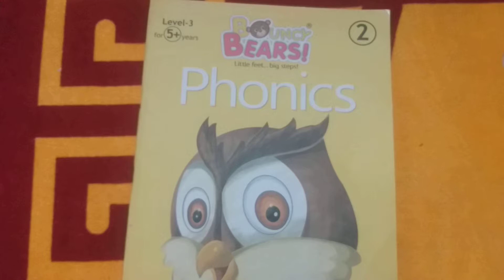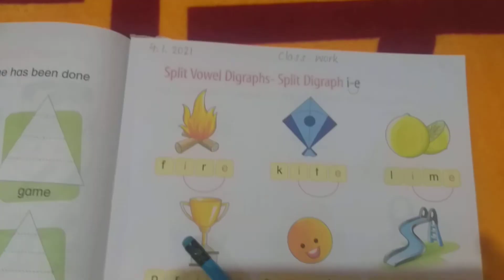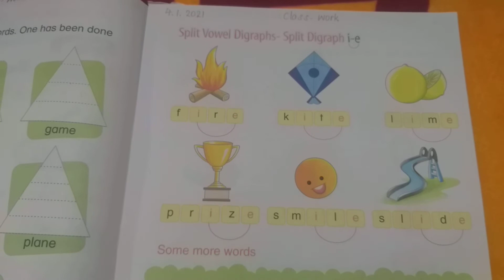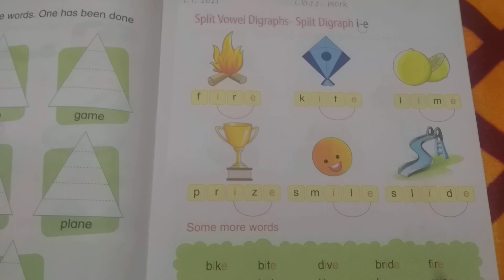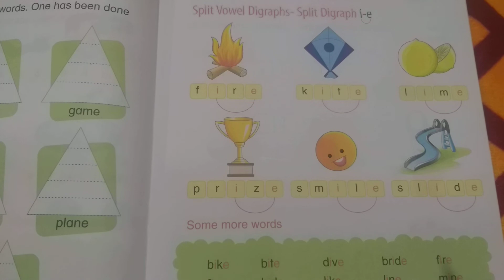3 January 2021